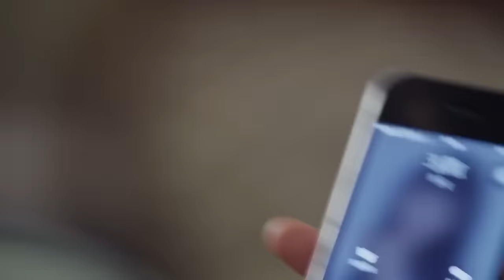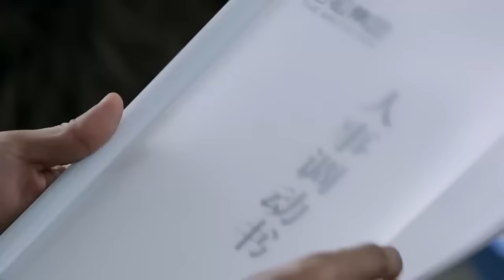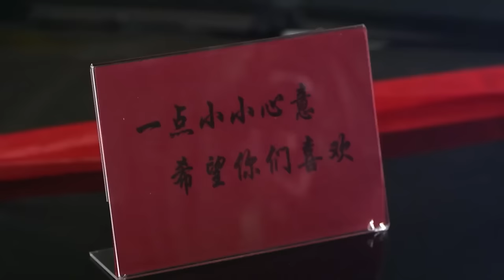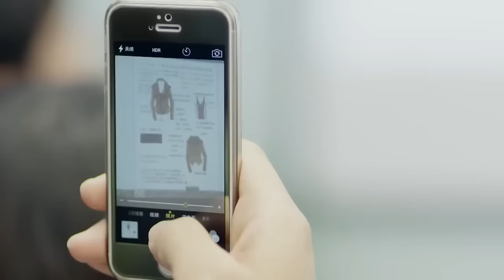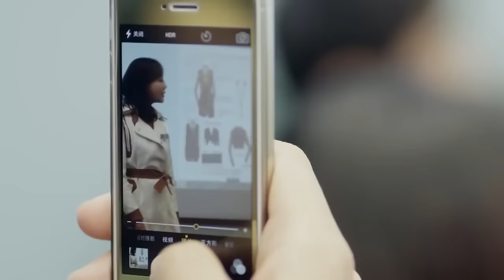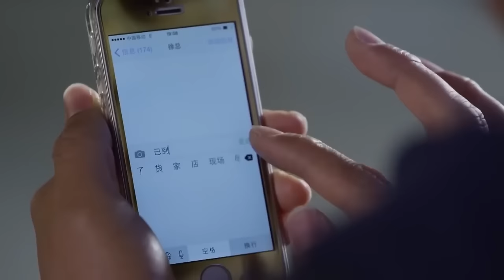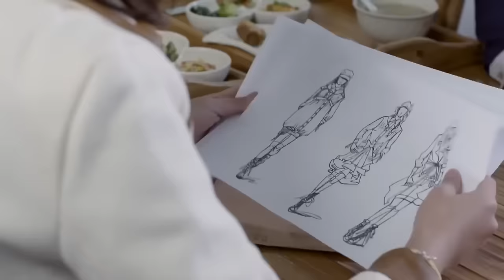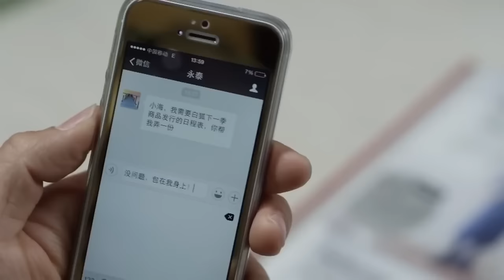【Full Movie】富太狂扇養女，哪料養女身份太驚人，直接讓她丈夫失業！